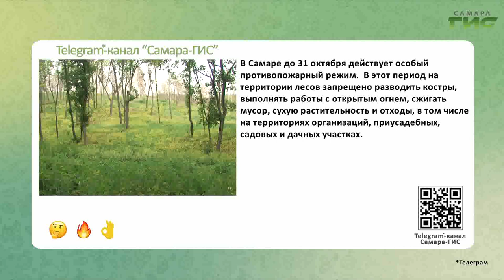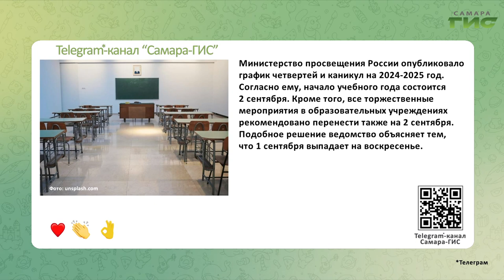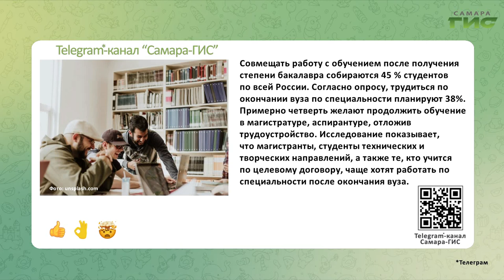Telegram-канал "Самара-ГИС": быстрые новости